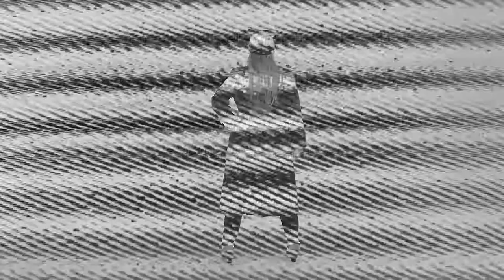Tamara Dey. MK Is Nie Dood Nie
"MK is nie dood nie. MK is... in jou hand. MK is op jou vingerpunte. MK is in jou skinny jeans. Op jou selfoon of rekenaar... 24 uur 'n dag. MK... LEWE." MKtv.co.za